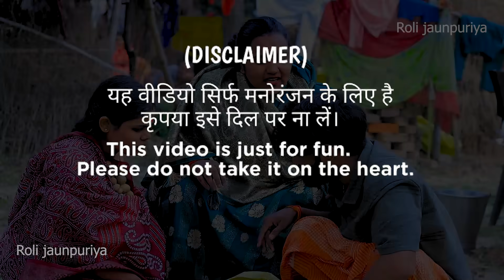नंद आइन आलू आनय।। रोली जौनपुरिया।। अवधी कामेडी।।